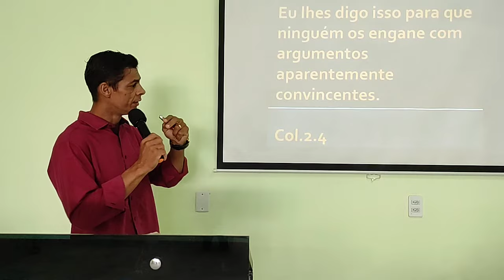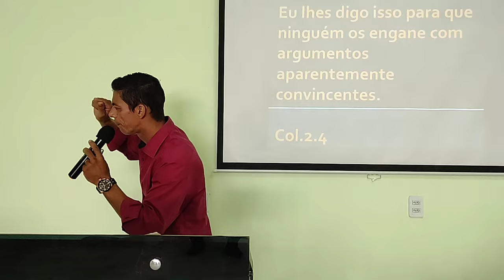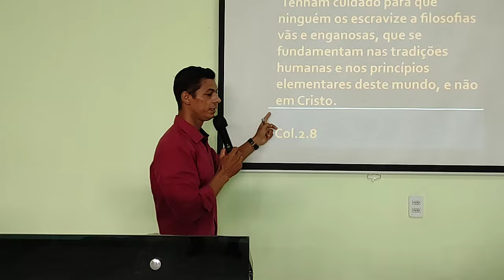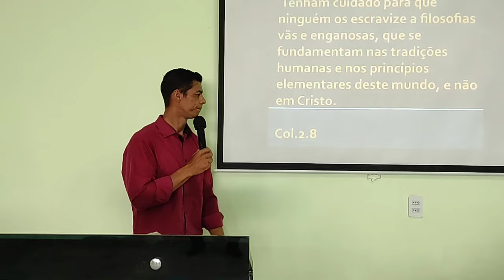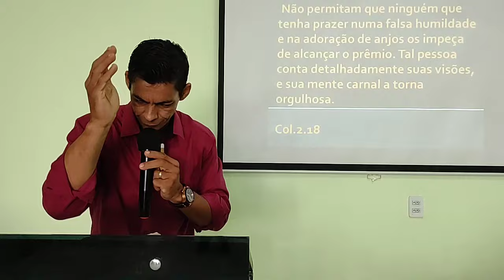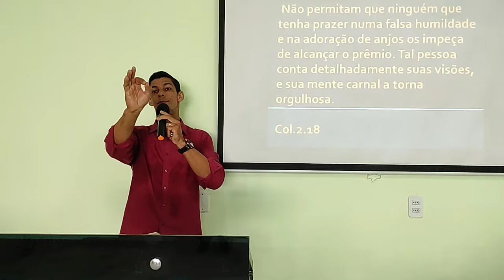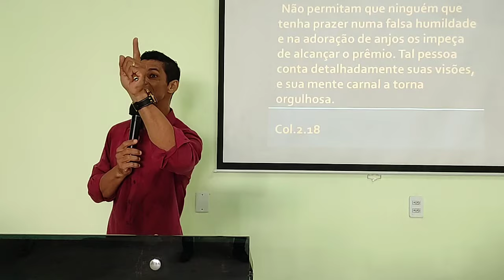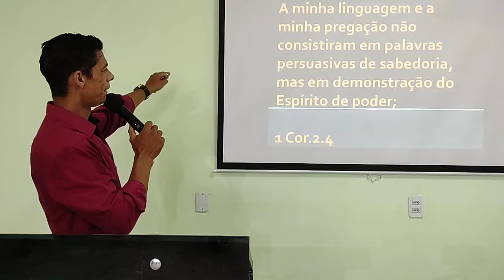O apoio da nossa fé.